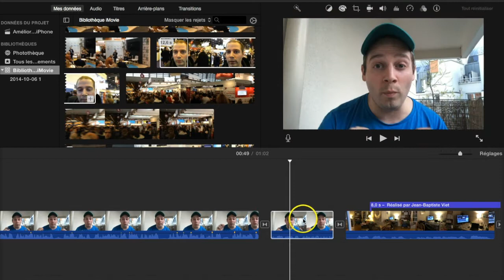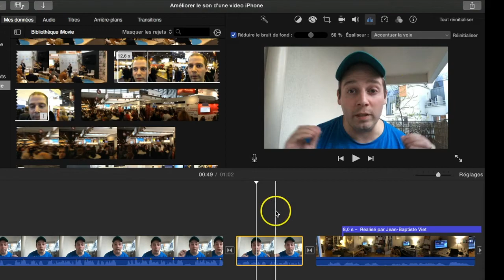Améliorer le son d'une video iPhone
Tu as enregistré avec ton iPhone une vidéo avec un son de mauvaise qualité ? Gros bruit de fond, voix qui ne porte pas assez, etc... Tout n'est pas perdu ! Avec ce tuto et le logiciel iMovie, tu vas pouvoir rectifier le tir et supprimer le bruit de fond.